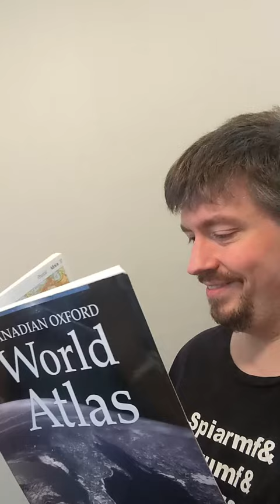Idioms with Rainbow English - "don't judge a book by its cover"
"Don't judge a book by its cover." -  Have you ever heard this popular idiom before?  Learn the meaning with me!